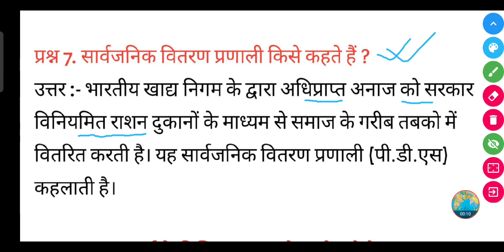सार्वजनिक वितरण प्रणाली किसे कहते हैं? | sarvjanik vitran pranali Kise kahate Hain